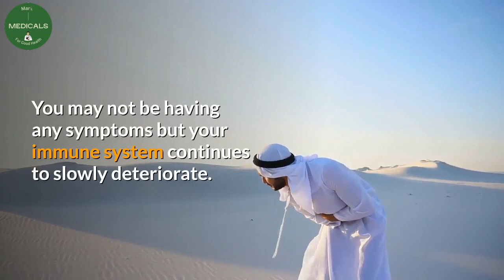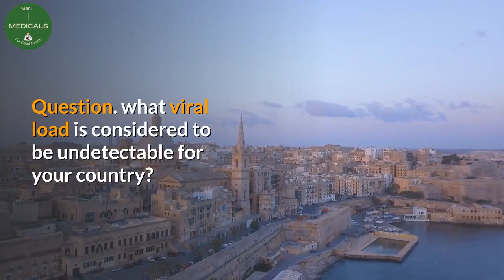what is HIV undetectable viral load (HIV undetectable)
If you are hiv undetectable, that means that your HIV treatment, or ARVs are working nicely. But, what is hiv undetectable viral load? well, any viral load of below 200 is suppressed according to the World health organization.

Desclaimer.